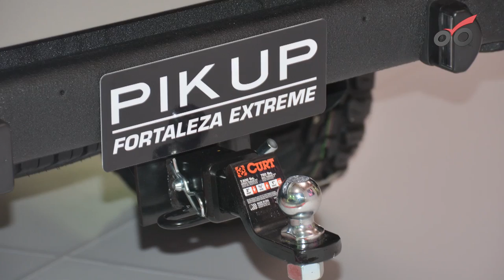Mahindra en Colombia: portafolio de camionetas y camperos.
Mahindra, la marca de vehículos todoterreno hechos en India tiene un amplio portafolio de camionetas robustas y espaciosas, ideales para campos mineros, petroleros, ganaderos y agropecuarios. En este video encontrarán un resumen con toda la gama disponible en Colombia actualmente.

DATO: Mahindra ofrece en nuestro país una garantía de 5 años o 100.000 kms para particulares y 2 años o 70.000 km para vehículos matriculados como servicio público.